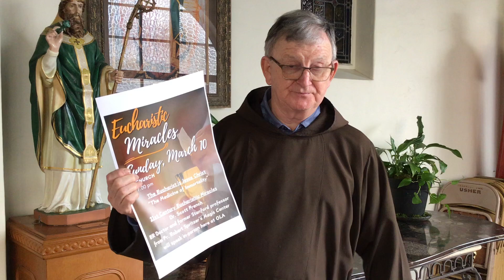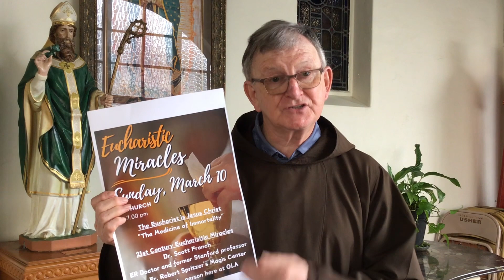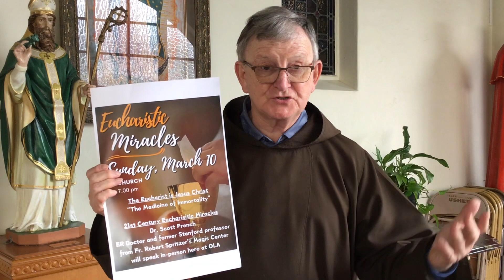Fr. Michael Update - March 10 Events